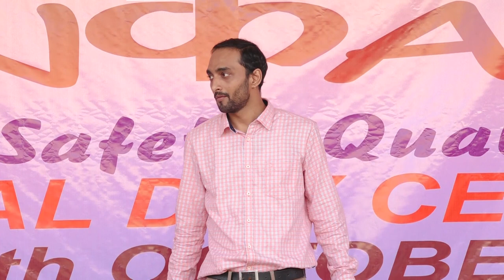Jabardast Performance || Atif Aslam Songs Mashup || Denso Ten Minda